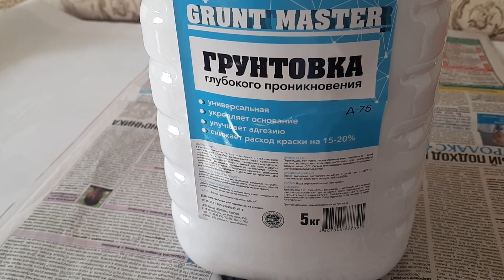Ремонт маленькой кухни. Уничтожаю обои и всё только начинается.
Медовуха сделала своё дело, видео выставляется не вовремя. Уничтожаю обои, пропитываем стены грунтовкой и двигаемся дальше.